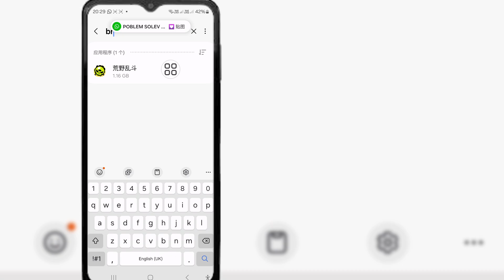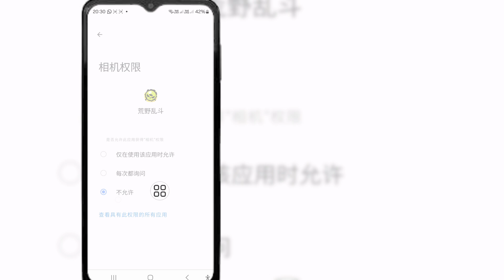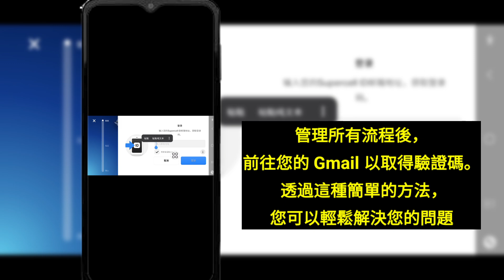如何解決 Brawl Star Supercell ID 驗證碼未收到問題 2024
歡迎來到我的頻道免費解決方案。

 您想修復《Brawl Star Supercell ID 驗證碼未收到問題 2024》嗎？  | 將展示解決 Brawl Star Supercell ID 驗證碼未收到問題的最簡單和最新的流程。 因此，請繼續觀看完整視頻，不要跳過，了解如何解決 2024 年 Brawl Star Supercell ID 驗證碼未收到問題。

 您關於如何解決 2024 年 Brawl Star Supercell ID 驗證碼未收到問題的詢問：

 如何修復 2024 年未收到《Brawl Star Supercell Id》驗證碼的問題。
 Supercell ID 驗證碼未出現。
 未收到 Supercell ID 驗證碼。
 如何修復未收到 Brawl Star Supercell ID 驗證碼的問題。
 Brawl Star Supercell ID 驗證碼未收到問題。

brawlstar

 💔請不要忘記留下“LIKE”
 💔請不要忘記“訂閱”
 💔請分享給你的朋友